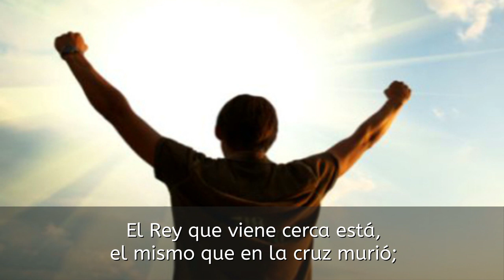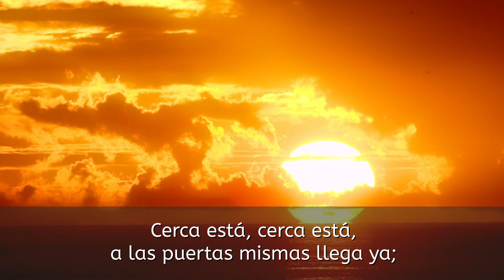El Rey que viene - PISTA KARAOKE